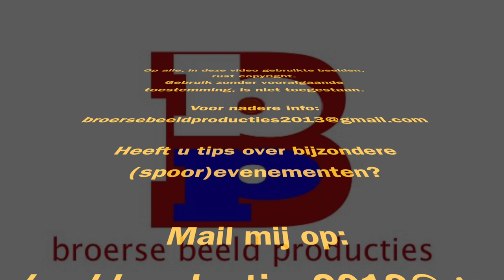20140129 Eurobahn met ET 7 in Venlo